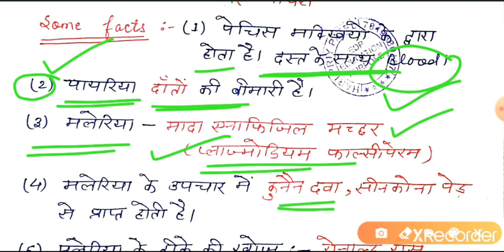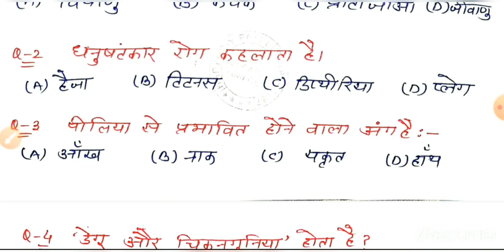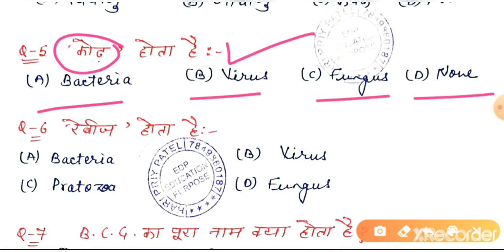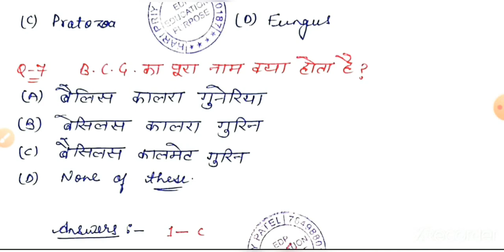UPTET-2021|प्रोटोजोआ, कवक(ट्रिक से) और मच्छर से सम्बंधित रोग|With test paper👍